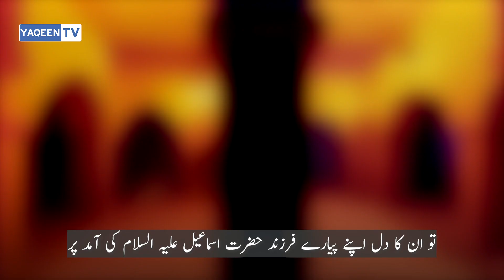Islamic Story | Story of Hazrat Ibrahim and Hazrat Ismail | Eid Ul Azha 2023 | Kids Stories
Join us on a captivating adventure as we delve into the tale of Hazrat Ibrahim and his beloved son, Hazrat Ismail. Discover the unwavering faith, obedience, and profound sacrifice that unfolded in their journey. This engaging story teaches kids the values of devotion, trust, and submission to Allah's will. Let their extraordinary tale inspire young hearts and minds!